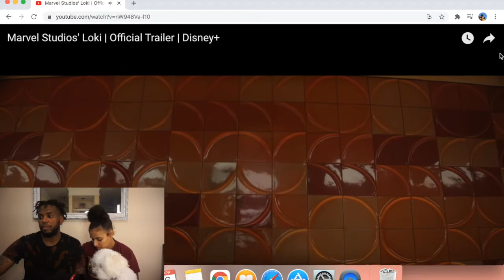Couples Reacting to loki Official trailer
In this video we are reactin to loki trailer